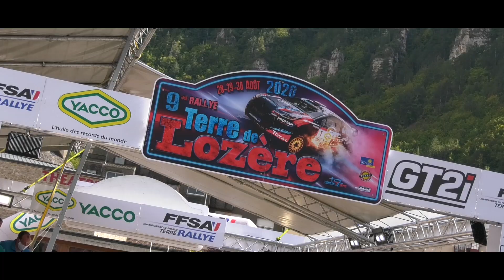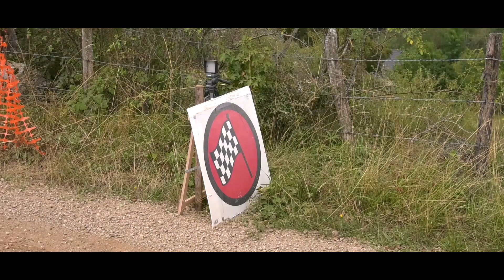Sport Automobile - Rallye Terre de Lozère 2020 - un reportage de la collection 48 secondes en Lozère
[Sport Automobile]
Le 9ème Rallye Terre de Lozère 2020 - un reportage de la collection 48 secondes en Lozère.
Terre de Lozère Sud de France
Championnat de France des Rallyes Terre
« Rallye Terre de Lozère : une très belle bagarre !
Après 160 km de spéciales seulement 2 secondes séparent l'équipage Franceschi / Haut-Labourdette sur Citroën C3 R5 de l'équipage Fourmaux / Jamoul sur Ford Fiesta R5. C'est dire !
Eric Rousset et Jean-David Gosset, premiers lozériens, terminent 6ème du général !
En véhicules historiques, Thérond l'emporte sur une Porsche 911 devant Kenis sur BMW M3.
Un très beau rallye selon tous les concurrents ! Une organisation parfaite et une équipe de l'ASA Lozère au top ! Bravo Cédric Ginier et Cédric Valentin ! »
Laurent SUAU  - Maire de Mende (48)

Tous les résultats, toutes les infos sur les sites officiels Asa Lozere, FFSA - Fédération Française du Sport Automobile et la LIGUE de Sport Automobile du Languedoc-Roussillon.

L'émission "48 secondes en Lozère" comporte de très nombreux rendez-vous.

Un reportage KWZ tv Lozère - août 2020 à partager sans modération.